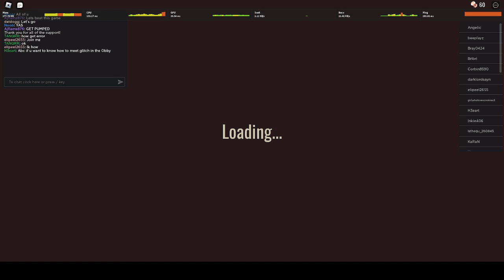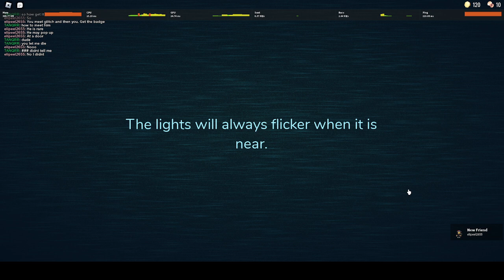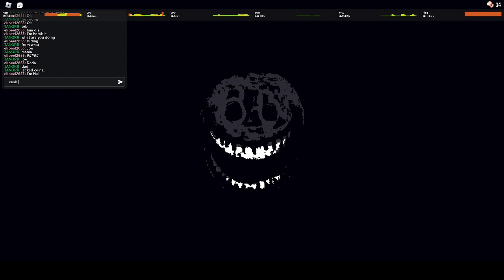DOORS UPDATE IS MASSIVE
finnaly the last one but look down

i died at door 92